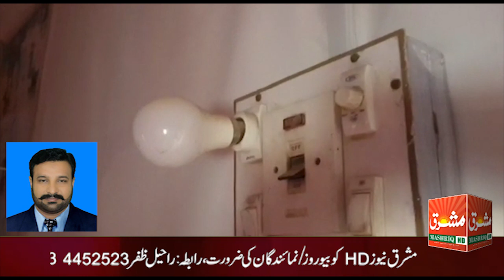DHARIAN WALA LOAD SHEDDING ISSUE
دھاریان والا لوڈ شیڈنگ مسئلہ